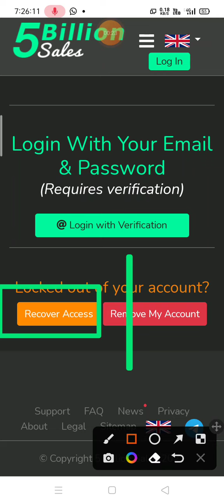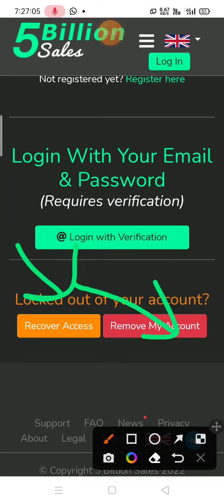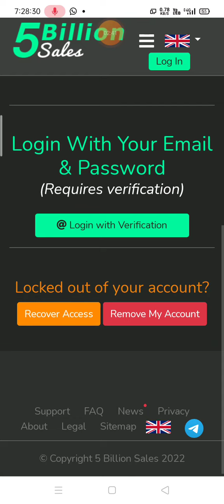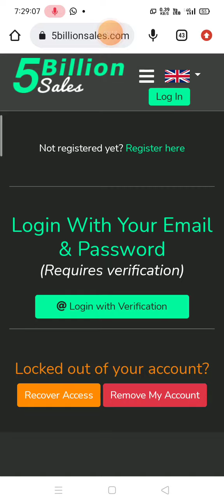Remove My Account 5 Billion Sales Kya hai || 5 Billion Sales New Update || 5 Billion Sales Bad News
2) 5 billion sales step complete video

5 Billion Sales Kya Hai
5 Billion Sales se paise kaise kamya
5 Billion Sales Jaldi Join Ho Javo
5 Billion Se withdrawal kaise kare
5 Billion Sales new update
5 Billion Sales new update 2022
5 Billion Sales joining process
5 Billion Sales update
Important new Update
5 billion sales launch update

5 million sale
5 million sales
5 million sales Malayalam
5 million sales Urdu
5 million sales Bangladesh
5 million sales Pakistan
5 million sale Kerala
5 million sales registration
5 million sales mein registration kaise karen
5 million sales kya hai
5 million sales ka plan in Hindi
5 million sales plan in Hindi
5 million sales plan in Urdu
5 million sale main earning kaise karen
5 million sales ID kaise lagaen
5 million sales kahan ki company hai
5 million sales ka CEO kaun
5 million sales legal hai yah illegal
5 billion sales fraud
5 million sales
5 million sales review in Hindi
5 billion
5 billion sale
5 billion sales
5 billion sales review in Hindi
5 billion sale review in Hindi
5 billion sales registration process kya hai
5 billion sales registration process
5 billion sales legal hai kya
5 billion sales in Pakistan
5 billion sales Bangla
5 billion sales Malayalam
5 billion sale Malayalam
5 million sale Bangla
5 billion sale business plan in Hindi
5 billion sale business plan Bangla
5 billion sale business plan Malayalam
5 billion sale business plan
5 Billion Sales
5 Billion
5 Billion Sale
5 Billion Sales Id kese lagaye
 5 billion Sales kya hai
 5 Billion Sales Kese Join Kare
5 Billion Sales Id Kese Lagaye.
5 Billion Sales Income Kese Aayegi
5 Billion Sales
5 Billion Sales
5 bilion Sales Kya Hai
5 Millions Sales In Hindi
5Millions Sales Review
5 Million Kese Join Kare
5 Billion ID Kese Lagaye
5 Billion Id Activate Kese Hogi.
5 Billion Sales Real Ya Fack
5 Million Sales Plan
5 Million Sales in hindi
5 Million Sales Registration
how to join 5 billion sales app
how to join 5 billion
how to join 5 billion app
join 5 billion
how to join 5 billion app review
earning app
new earning app
Paisa kamane wali Hai
Paisa Dene wali app
Paytm cash
Paytm cash new earning app
Paytm cash earning app
5 Billion Sales Full information
5 Billion Sales join Now
5 Billion Sales New update
5 Billion Sales Full Details
5 Billion Sales review
5 Billion launch date
5 Billion Sales kyc 5 Billion Sales kyc kaise kare
5 Billion Sales kyc process
5 Billion Sales kyc
5 Billion Sales me kyc kaise kare
5 Billion Sales me account aad kaise kare
5 Billion Sales payment proof
5 billion sales
5 billion sales fake or real
5 billion sales kya hai
5 billion sales launching update today
5 billion sales me registration kaise kare
5 billion sales new business plan hindi
5 billion sales new update
5 billion sales new update today
5 billion sales plan
5 billion sales review
5 billion sales scam
5 billion sales scam or legal
5 billion sales se paisa kaise kamaye
5 billion sales today
5billion sales
5billion sales plan

5 Billion Sales Launching Update Today ll Good News 5 billion sales start very Soon